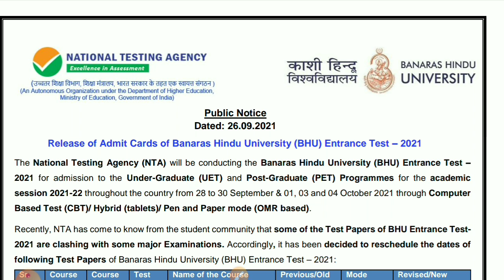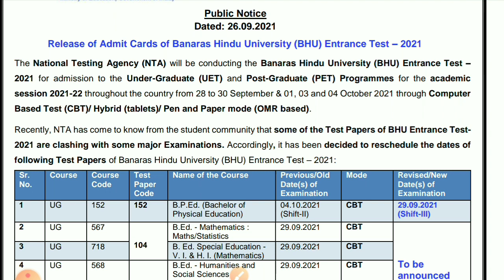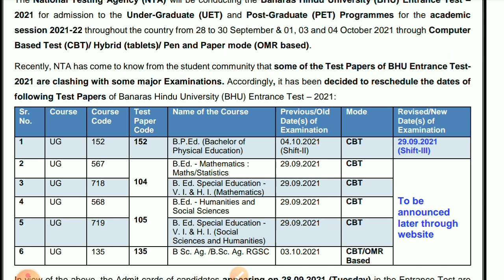BHU NTA Entrance Date of Clashes Courses || किसका Exam Date Change हुआ है ?